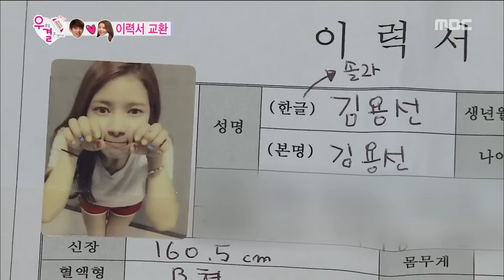[We got Married4] 우리 결혼했어요 - Solar Shame at their new house story 20160423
Solar Shame at their new house story

 Couple 1. Eric Nam  ♥  Solar
 Couple 2. Se Ho ♥ Cao Lu
 Couple 3. Sung Jae ♥ Joy